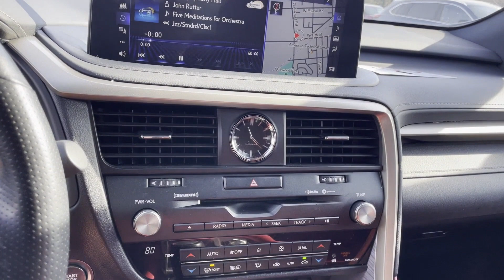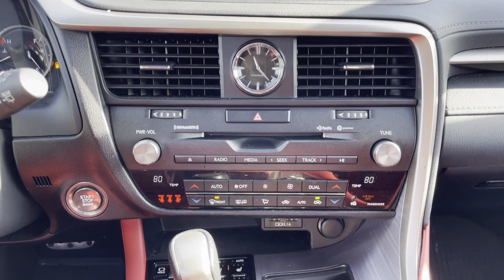Used 2020 Lexus RX RX 350 F SPORT Performance 2T2YZMDA8LC248375 Huntington Station, Melville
2020 Lexus RX RX 350 F SPORT Performance 2T2YZMDA8LC248375 Video

To schedule a test drive in this 2020 Lexus RX RX 350 F SPORT Performance, call us at or stop by our showroom located at 1030 E Jericho Turnpike, Huntington Station, NY 11746.

This 2020 Lexus RX RX 350 F SPORT Performance 2T2YZMDA8LC248375 is full of phenomenal features such as: